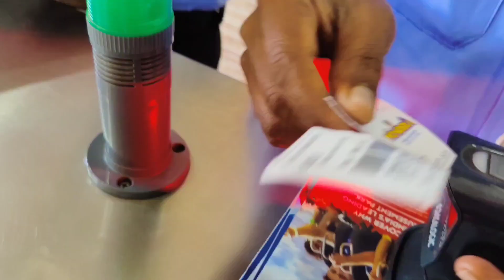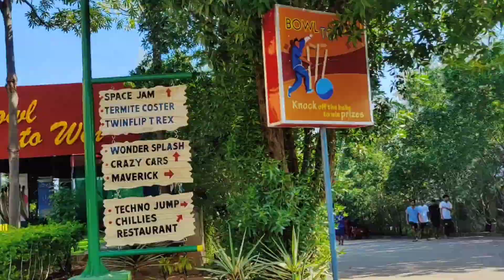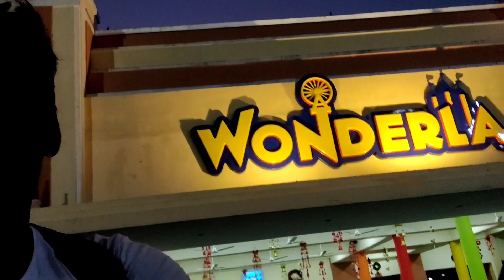BUS TO WONDERLA 🤩🔥🎊🤯🤣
Fun at WONDERLA  🔥🔥🤩🤩🤩🎊😍🥰